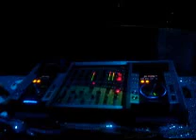DJ ALESSANDRO KALERO ( UP CLUB MIX - MOGI DAS CRUZES / SP) - PARTE 02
DJ ALESSANDRO KALERO SE APRESENTANDO NA UP CLUB MIX (MOGI DAS CRUZES / SP) NO ULTIMO DIA 19/09/2009.. CASA LOTADA E GALERA ANIMADA. OBRIGADO À TODOS PELO CARINHO E ATENÇÃO !!